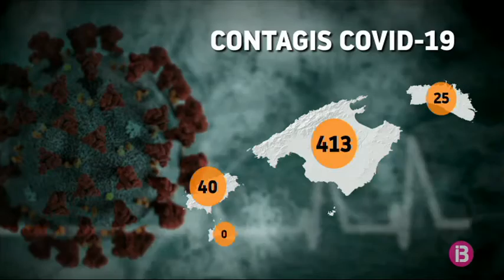Moren tres persones a Mallorca amb Covid-19; Balears registra 16 morts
La Direcció General de Salut Pública ha rebut avui dimarts la notificació de la mort de tres persones que havien donat positiu per Covid-19 i que estaven ingressades a Red Juaneda a Mallorca.

Segons un comunicat de la Conselleria, es tracta d’un home de 77 anys amb patologia prèvia; un altre home de 86 anys, també amb malalties prèvies, i una dona de 97 anys, que han mort els darrers dies, tot i que ha estat avui dimarts quan s’ha notificat oficialment a Salut Pública.

En total son 16 les persones que han mort i que havien donat positiu per coronavirus.

Altres tres persones que havien donat positiu per Covid-19 han mort entre ahir dilluns vespre i aquesta matinada a Mallorca, segons ha informat la Conselleria en un comunicat. Un home de més 70 anys amb múltiples malalties cròniques ho va fer a Son Llàtzer; un altre home de més de 85 anys, sense patologies, que va ingressar per una pneumònia greu, va morir a l’Hospital Universitari Son Espases, i, al mateix centre, també ho va fer un home de 33 anys que patia un trastorn neurològic.

Les Balears registra 478 infectats, 78 detectats en les darreres 24 hores.